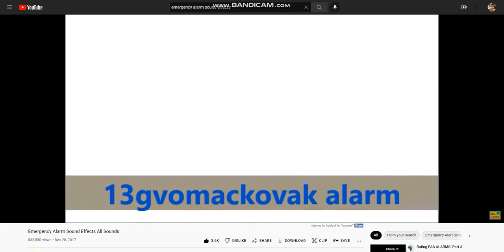Tajikistan EAS Alarm origin...